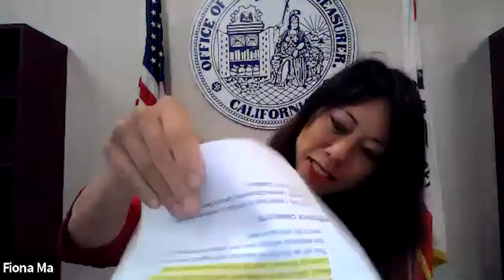What it Takes to Land a Corporate Board Seat (August 13, 2020)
Free virtual workshop for women interested in seeking a public company board seat.

Presented By: California State Treasurer Fiona Ma, Thirty Percent Coalition, Women in Public Finance - Northern California, Women in Public Finance - LA, Women in Public Finance - San Diego, NAWBO - California, NAWBO - Sacramento, California Women Lead, 2020 Women on Board

Moderator: Thirty Percent Coalition Executive Director Charlotte Laurent-Ottomane